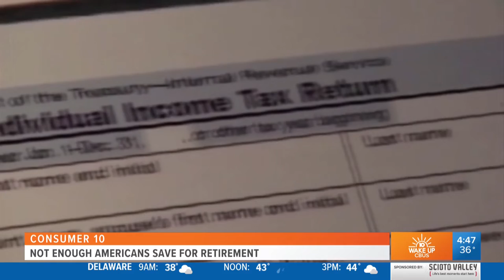Human Interest: Eric Phillips CFA talks with CBS Morning News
Human Interest: Eric Phillips CFA on CBS Morning News